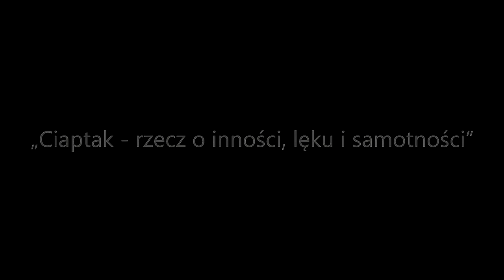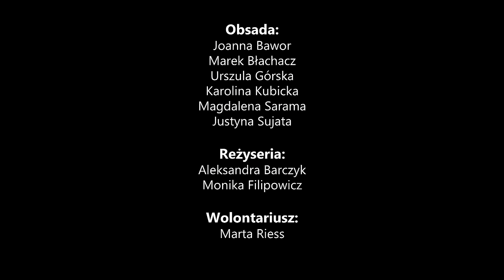"Ciaptak"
Fantastyczny spektakl naszych "Kucyków", którego premiera miała miejsce w czerwcu 2015!

Spektakl ten to sceniczna interpretacja utworu Jana Brzechwy p.t."Ciaptak". Wiersz- kierowany do młodego odbiorcy- tu stał się bazą do rozmyślań na temat postrzegania inności. Wielu z nas pragnie być kimś niezwykłym i niepowtarzalnym. Niektórzy po prostu są inni, nie pragnąc tego. Czasami "bycie innym" niesie za sobą zachwyt i podziw, innym razem staje się powodem społecznego odrzucenia. Boimy się inności, tęsknimy za nią, ona przynosi nam radość, ona przynosi nam samotność. Serdecznie zapraszamy!